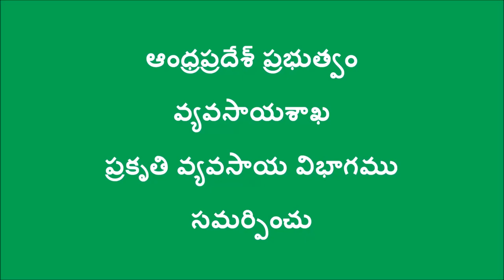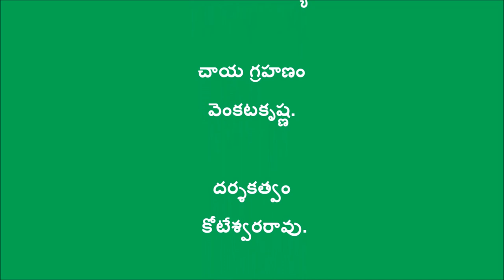Inter-cropping in Lemon cultivation_ Natural Farming method _ Nellore